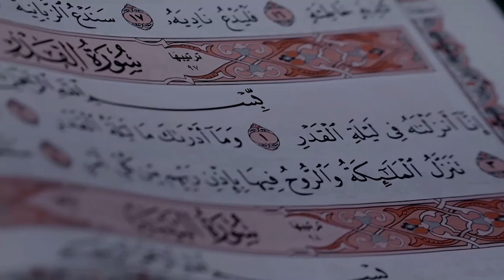الرئيس السيسي للمصريين : كل عام وأنتم بخير وسلام وأمان